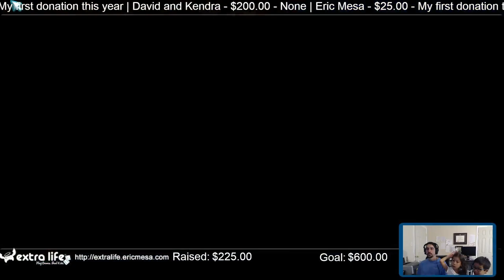ExtraLife: Eric Plays Sonic and Sega All Stars Racing Transformed Ep 07 - Backwards Levels